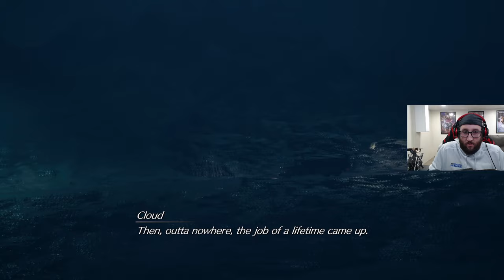Let's Play Ep 1: Final Fantasy 7 Rebirth- Kalm Flashback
Let's Play Ep 1: Final Fantasy 7 Rebirth- Nibelheim Flashback

In this first let's play episode for Final Fantasy 7 Rebirth, we begin the game, and get all the way through the Nibelheim Flashback in Kalm!